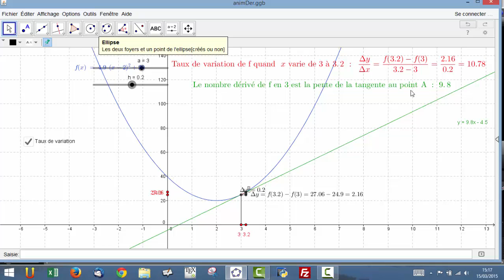Tangente, nombre dérivé et taux de variation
Interprétation de la tangente
Pente de la tangente = nombre dérivé
Nombre dérivé comme limite du taux de variation